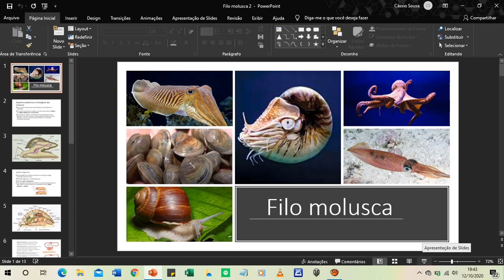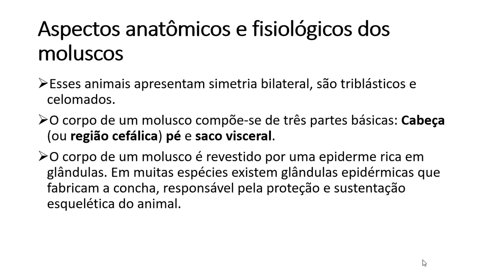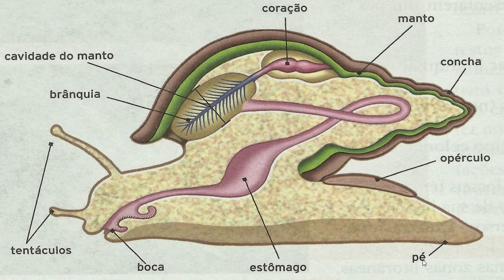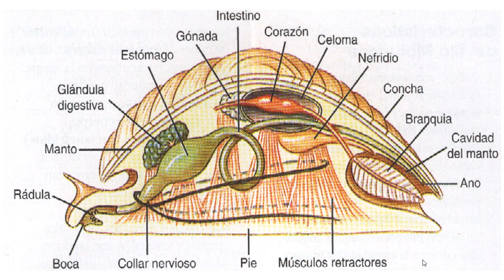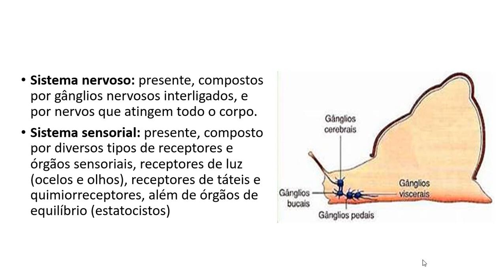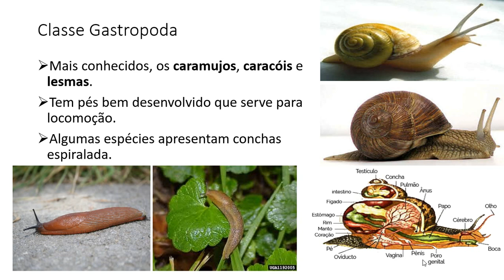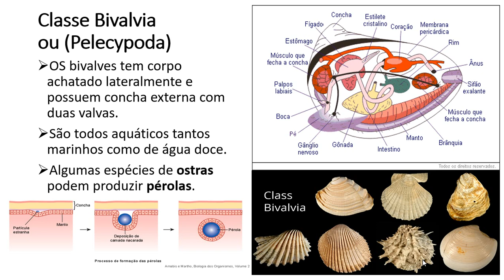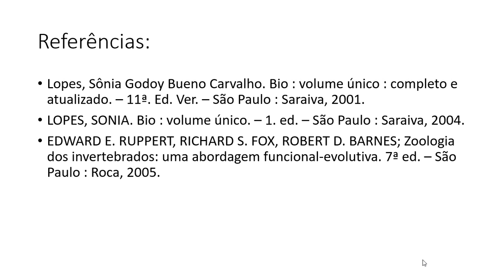Filo Molusca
Microaula sobre o filo Molusca ministrada pelo discente CASSIO SILVA SOUSA para a disciplina de Seres Vivos I: Zoologia do curso Ciências Naturais/Química do campus da UFMA de São Bernardo.